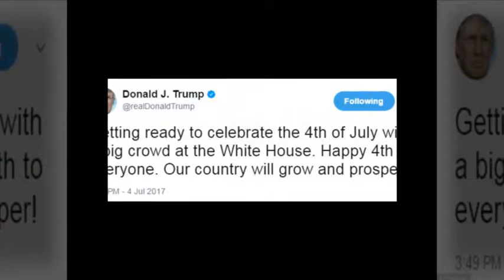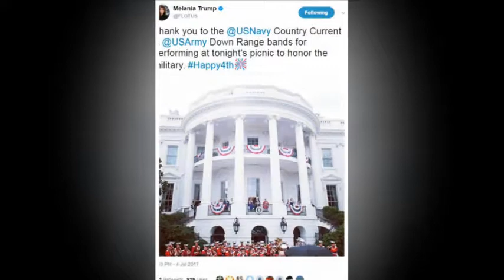Donald Trump hosted military families at the White House for his first July 4th as president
Trump and Melania host military families at the White House for their first July 4th as president and first lady - but not before another trip to the golf course.
Donald Trump hosted military families at the White House for his first July 4th as president - but not before he took yet another trip to the golf course.
The president, who wished a 'Happy 4th to everyone', earlier on Tuesday, tweeted that he was: 'Getting ready to celebrate the 4th of July with a big crowd at the White House. 'Our country will grow and prosper!'
Trump and Melania, wearing a long blue and white dress, later appeared on the Truman Balcony at the White House where the 71-year-old praised the contribution of servicemen and women.
'Each of you here today represents that rare combination of patriotism, virtue and courage,' he told the crowd. 'At this moment your brothers and sisters in arms are posted around the globe, fighting our enemies and standing watch to protect our nation, they are fighting for us.
'We are thanking them, praying for them and saluting them for their selfless sacrifice.'
Trump pledged his 'unwavering support', promising them and their families he would 'always have your back.'
He also commented on the luck of having such pleasant weather for the event which will be followed by a fireworks viewing event for military families and staffers. The fireworks celebration on the National Mall is a large-scale event that attracts people from across the country to see the sparks fly in the nation's capitol.
'The rain stopped just as we came out,' he added. 'I don't know what that means, but it's not bad.'
Earlier that day, the president had been spotted at his golf club in Virginia - his 36th day at a golf course as president.
It's also his 50th visit to a Trump-owned venue since taking office and has spent many a weekend at his Mar-a-Lago luxury resort in West Palm Beach and golf clubs in Virginia and New Jersey.
First daughter and special counselor Ivanka Trump also spoke out about her pride in Americans and her appreciation for the country.